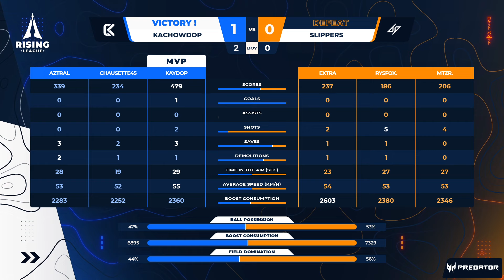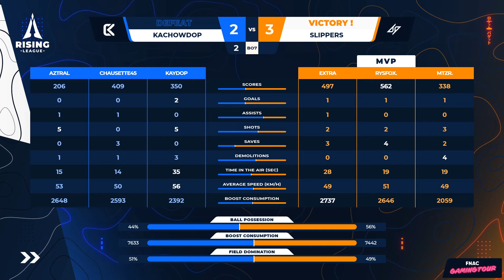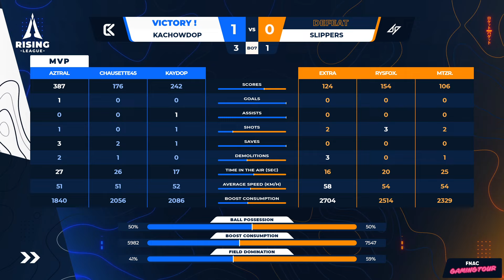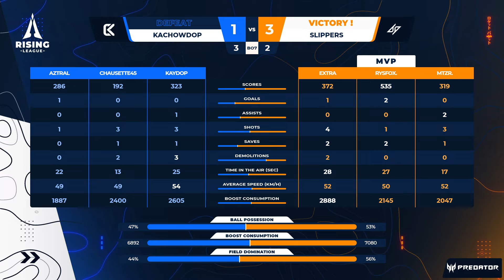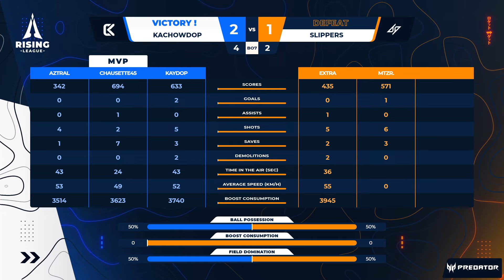KACHOWDOP vs SLIPPERS | FINALE UPPER - Fall Split - Rising League 2024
🏆 La Rising League est une ligue francophone, organisée par Rocket Baguette.